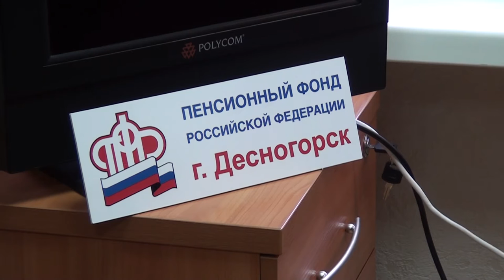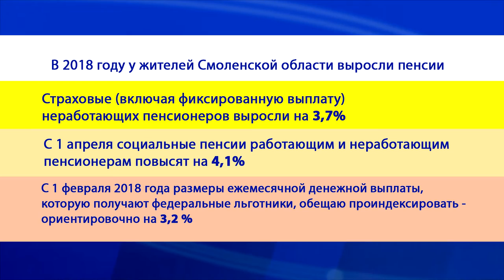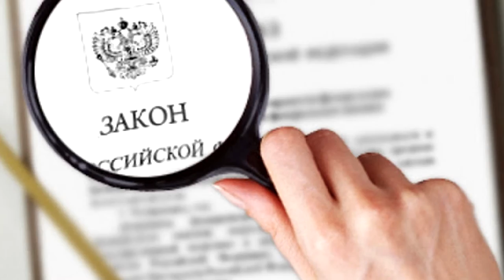Десна-ТВ: День за днём от 16.01.2018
В выпуске:
- новые ежемесячные выплаты из средств материнского капитала;
- на главной ёлке Десногорска погасили огни;
- итоги работы Десногорской дорожной полиции за 2017г;